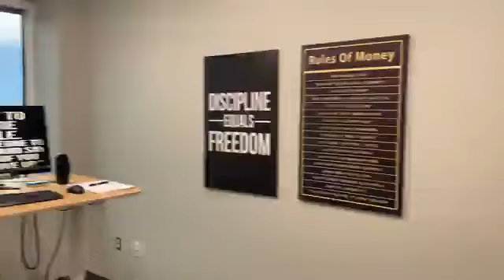Four Financial Management Office Tour Video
Certified Financial Planner(tm) Cyril S. White gives a tour of his firm's office in downtown Ann Arbor, Michigan.